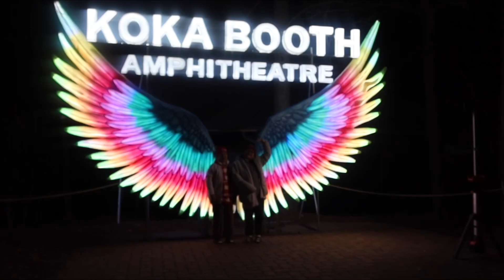Chinese Lantern Festival in North Carolina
All music In this video belongs to the respected owner(s). No Copy Rights intended.